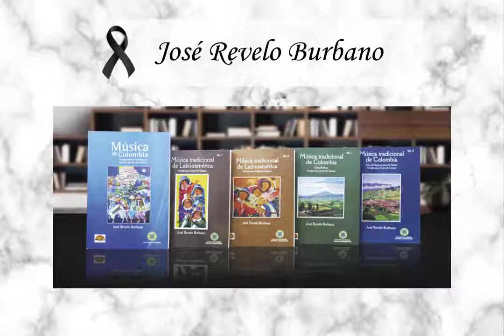Homenaje Póstumo José Azael Revelo Burbano